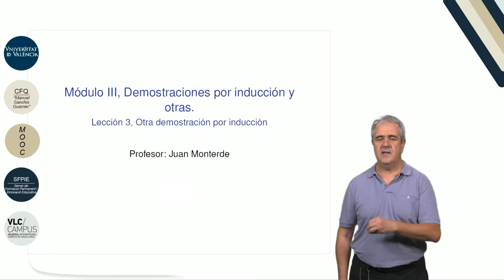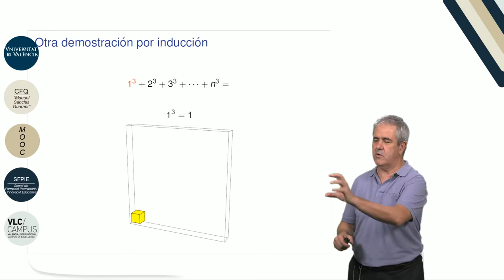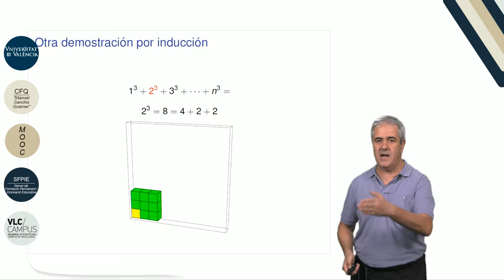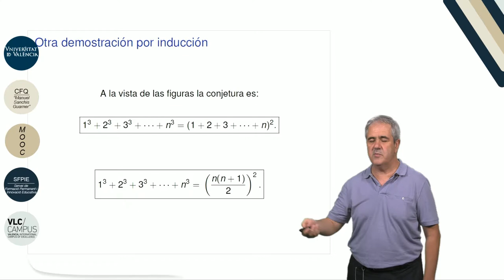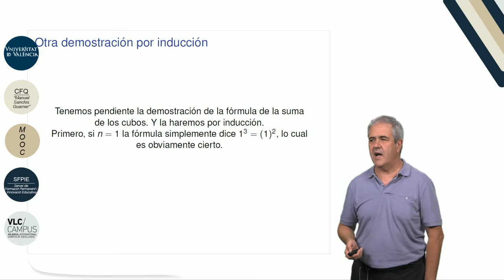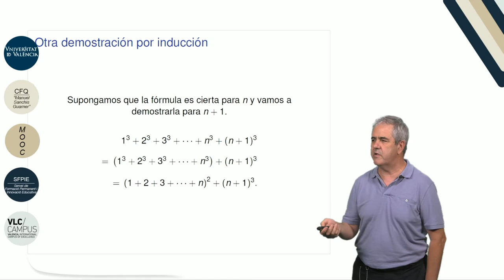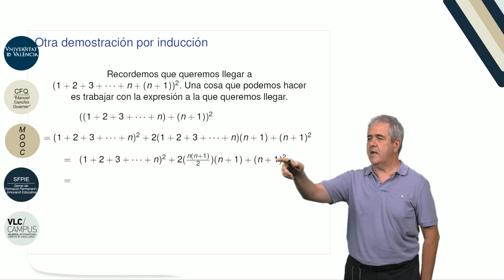3.3. Demostraciones por inducción y otras. Otra demostración por inducción.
Autor: Monterde García-Pozuelo, Juan Luis; García Monera, María;Serie: MOOC Q.E.D. Curso 0 de Matemáticas Data: 2017 Resum: En este video vemos la demostración por el método de inducción de la suma de los cubos de los "n" primeros números naturales. Música: Rain, rain go away by Nop; Producció: Servei de Formació Permanent i Innovació Educativa